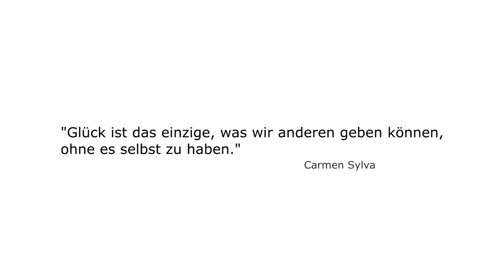Magischer Podcast - 25 - Topas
TV, Comedy und Zauberkunst mit Topas

Topas, alias Thomas Fröschle ist zweifacher und zudem jüngster Weltmeister der Manipulation. Heute tritt er sowohl bei Galen, im TV, mit Sprache aber auch mit Großillusionen auf.
Im Interview berichtet er aus dem Nähkästchen, was ihn an kreativer Zauberkunst begeistert, was seine Einflüsse sind und warum er in den Markt des Comedy eingestiegen ist.

Der magische Podcast ist ein Projekt zweier leidenschaftlicher und professioneller Zauberkünstler.
Wir, Dominik Fontes und Daniel Dück, sind jeweils seit einem Jahrzehnt aktiv im Geschäft tätig und haben es uns zur Aufgabe gemacht, die erfahrensten Künstler der Szene vors Mikrofon zu holen.
Im Vordergrund stehen Interviews mit Zauberkünstlern, Kabarettisten, Schriftstellern, Sänger, Coaches, Hypnotiseure und Schauspielern. Denn wir sind davon überzeugt, dass man von erfahrenen Kollegen am besten lernen kann!
Wenn Du Interesse an der Zauberkunst hast, ein paar Kunststücke beherrschst oder sogar selbst schon auf der Bühne stehst, bist du hier genau richtig!
Die Bandbreite unserer Zuhörer reicht vom Zauber-Interessierten, über Hobby-Zauberkünstler bis hin zu professionell auftretenden Künstlern in Deutschland, Österreich und der Schweiz.

Wir freuen uns über Dich als Zuhörer! :)